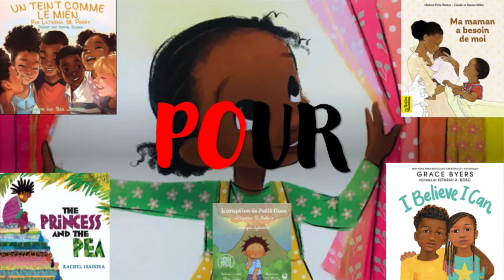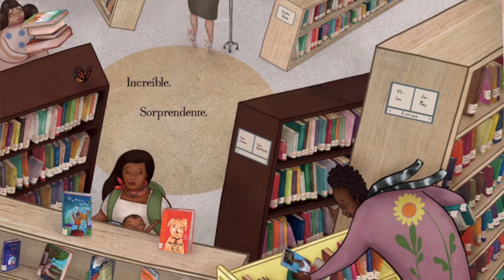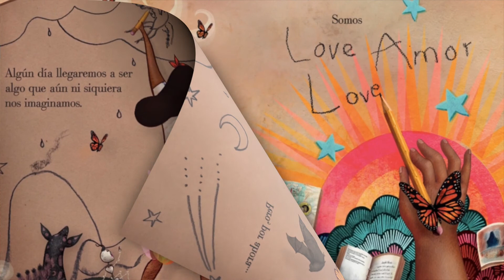🕊LIVRE ENFANT || REVEURS || Dreamers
Livre enfant noir, en français, mais aussi en créole, pour faire lire, écouter, apprendre, rêver les tout-petits de crèches et de maternelles, jusqu'au collège. Le panafricanism, pour imaginer un monde avec des heros noir, et des heroine noire.

Cette histoire présente un duo mère-fils se plongeant dans les pages de leur histoire. Rêveurs/Dreamers est un livre sur l'espoir, la maison et comment trouver où vous êtes censé être, c'est aussi une lettre d'amour aux bibliothèques. Une lecture brillante et colorée sur la façon dont la lecture peut être la porte d'entrée vers l'espoir que chaque rêveur a besoin d'expérimenter la vie dont il aspire. En 1994, l’auteur est arrivée aux États-Unis avec son fils en bas âge. Dans un nouvel endroit, inconnu et incertain, ils sont venus laisser derrière eux presque tout ce qu'ils avaient encore, mais ils trouvent bientôt un sanctuaire qui sert de catalyseur pour les aider à faire de ce nouvel endroit, leur maison.

Cette histoire a été traduite de l'anglais vers le français par LivresPourEnfantsNoirs.
Je n'ai pas de droit sur cette histoire. N'hésitez pas à soutenir l'auteur et l'illustrateur en le réclamant a la bibliothèque de votre ville ou en achetant le livre.

Livre écrit et Illustré par  Yuyi Morales
Traduit et Lu par Livres Pour Enfants Noirs

*Notre Etsy shop de poupées noires faites main en France 🇫🇷 avec des tenues en wax et des cheveux en laine. Chaque model est unique. Prix de 30€ frais d’envoi inclus

*Fair Use Act - 17 U.S.C. § 107, Not withstanding the provisions of sections 106 and 106A, the fair use of a copyrighted work, including such use by reproduction in copies or phone records or by any other means specified by that section, for purposes such as criticism, comment, news reporting, teaching (including multiple copies for classroom use), scholarship, or research, is not an infringement of copyright.